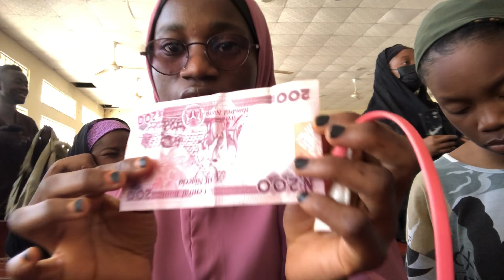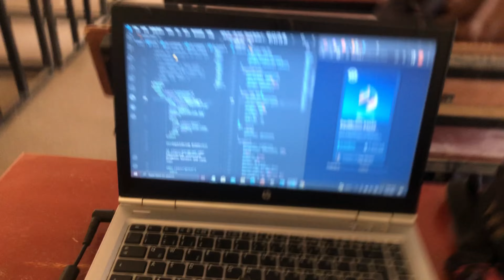Uni Series ep2: A week in the life | going to class, shopping,assignments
A typical week in my life🥰😅

——❤️FAQ❤️——
Name: Mariam Sulaimon
Age:  23
DOB: July 1st
Recording and Editing:iPhone and InShot
Nationality: Nigerian